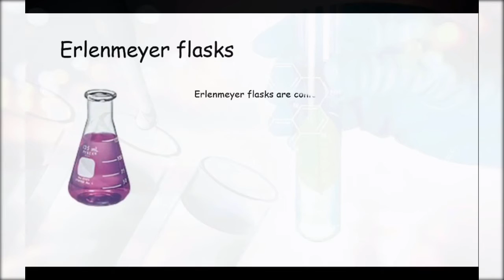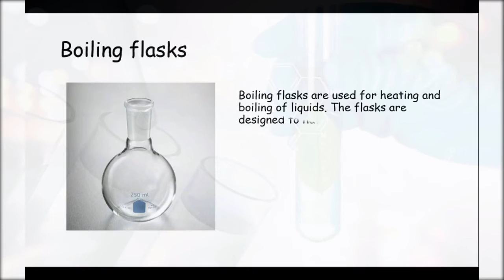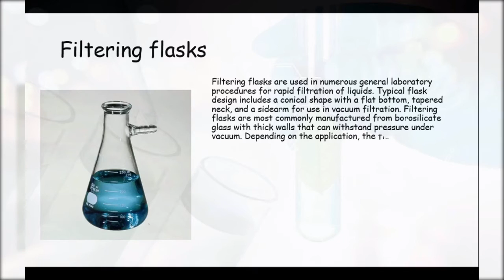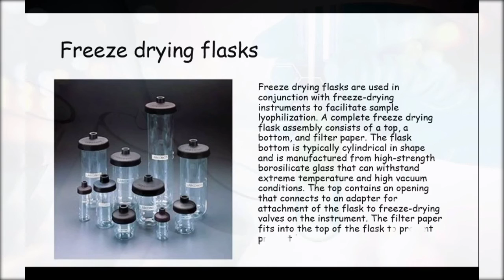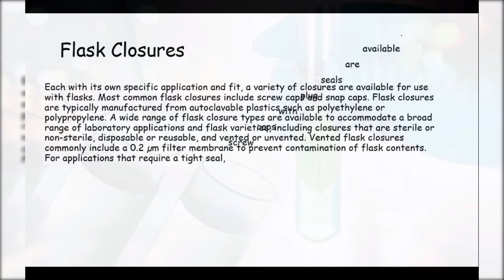kind of flasks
this is small video will help you to know the the different kinds of flasks